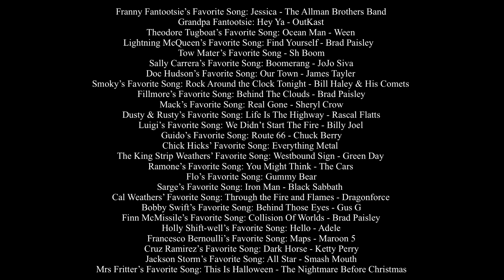Favorite songs to Other Characters